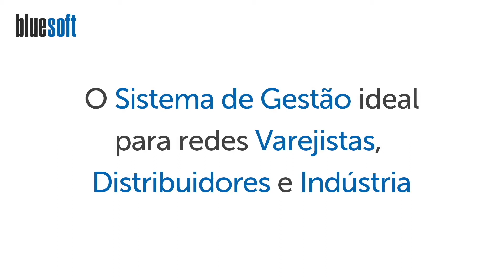PLU | Papo Express | T2E102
Baixe Grátis o nosso e-book sobre Gestão Varejista

Seja bem vindo ao Papo Express da Bluesoft, Sistema de Gestão na Nuvem, hoje Larissa Ramos fala sobre PLU.

O PLU é um sistema de codificação numérica (de quatro ou cinco dígitos) que facilita a operação de venda, pois possibilita a precificação do produto a granel.

São selos adesivos com um código numérico colocados produto por produto na venda a granel. Esse código é digitado no check-out, identificando e dando preço ao produto.

O PLU foi a solução encontrada pelos norte-americanos para resolver a identificação do produto na venda a granel.

Essa solução foi adotada com algumas modificações por outros países como o Canadá e o Chile. Não é uma solução mágica e passa no mundo todo por um processo de avaliação.

 A dificuldade de identificação do produto a granel levou cada uma das grandes redes do varejo no Brasil a buscar a solução de PLU.

Cada supermercado define o seu código a ser afixado produto por produto, numa tentativa de garantir a diversidade ao seu cliente e o melhor gerenciamento do seu setor de FLV.